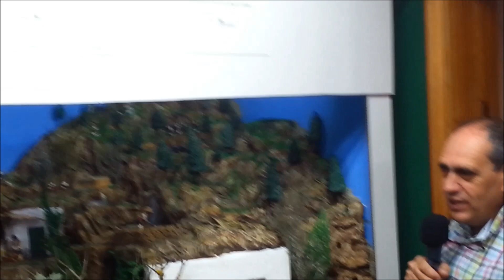PRESENTACIÓN DEL NACIMIENTO CANARIO Y BENDICIÓN DEL MISMO EN RADIO GÁLDAR 2018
PRESENTACIÓN DEL NACIMIENTO CANARIO Y BENDICIÓN DEL MISMO EN RADIO GÁLDAR 2018. GRAN CANARIA. ESPAÑA.